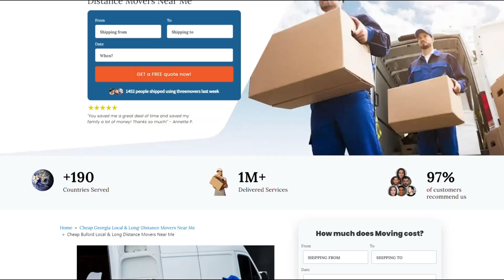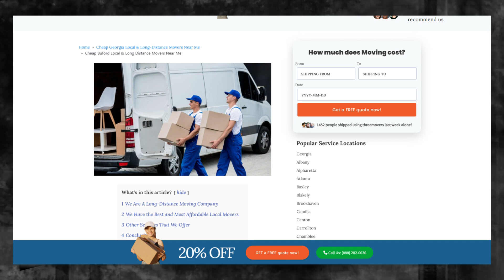Affordable Buford Moving Solutions | Smooth Office Moves in Buford | Safe Packing Guide for Moving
Moving to a new city can be a daunting task, especially if you're moving to a city like Buford. But with Three Movers, you can rest assured that your move will be a seamless experience. We offer a range of services to meet your specific moving needs, whether you're moving locally or long-distance.

As a leading moving company in Buford, we have the expertise and experience to handle all types of moves, from residential to commercial. Our team of experts is well-trained and equipped to handle all your moving requirements, from packing and loading to unloading and unpacking.

If you're planning to move to Buford, or any other destination in the United States, contact Three Movers today for a free quote. Let us take care of all your moving needs, so you can focus on settling into your new home or business.